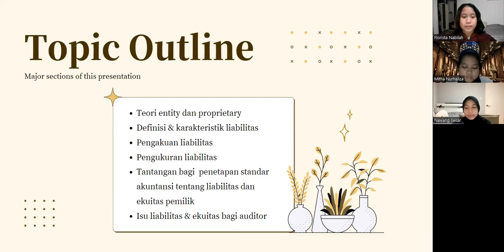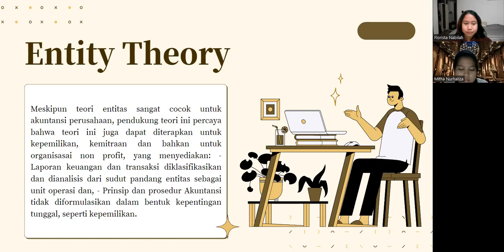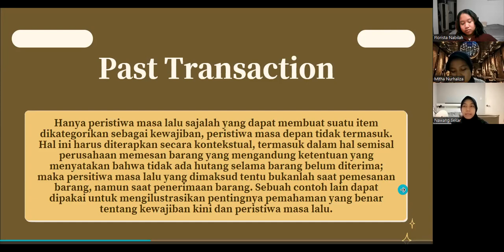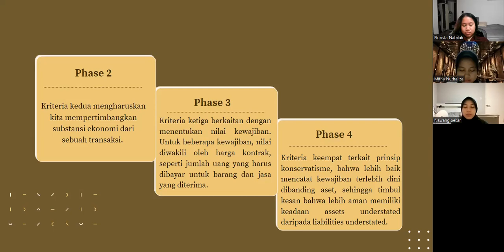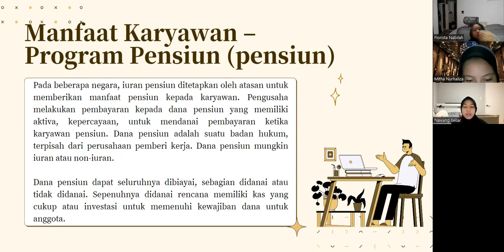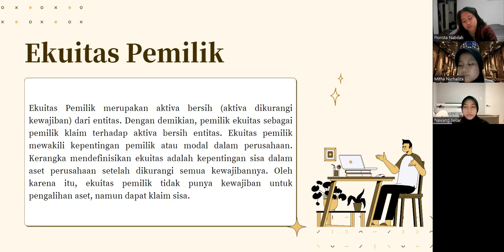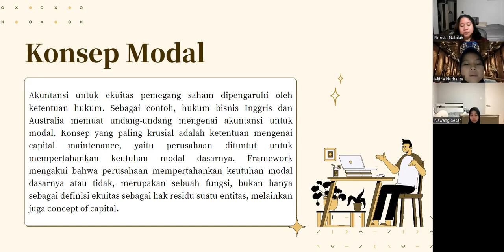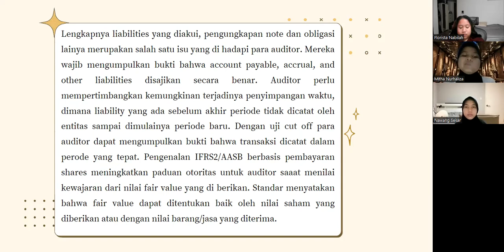TUGAS KLP2 TA CHAP8 KEWAJIBAN DAN EKUITAS PEMILIK